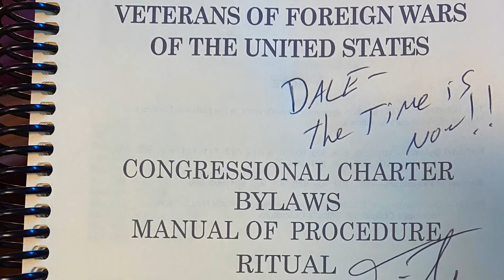National commander-in-chief Fritz Mihelcic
Commander-in-chief visit to post 8093 Debary￼